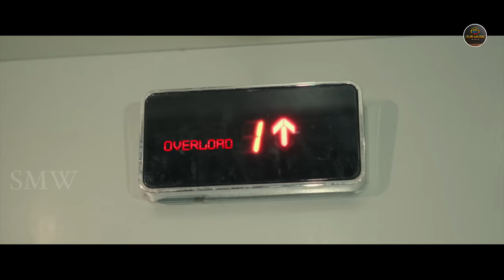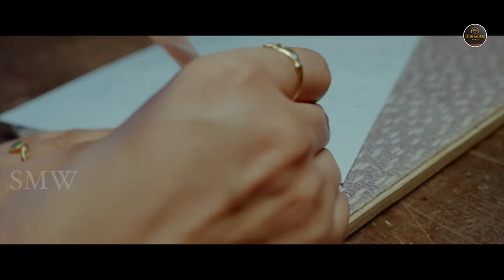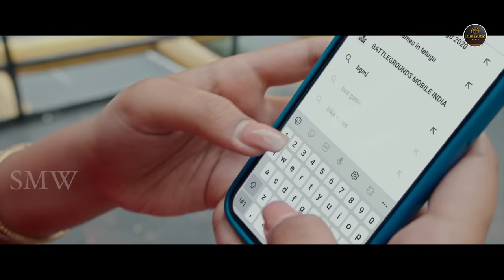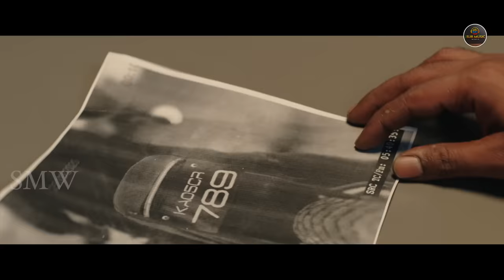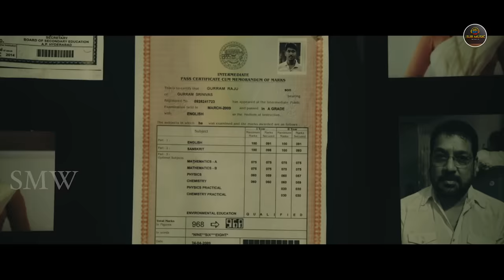Love Ke Pujari | 2023 New Hindi Dubbed Action Romantic Love Story Movie | Yazurved, Rachana, Sunil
"Chittam Maharaani"  dubbed love ke pujari 2023 New Released Hindi Dubbed Full Movie | Yazurved, Rachana Inder, Sunil

Movie ;      CHITTAM MAHARAANI
Cast:       Yazurved, Rachana Inder, Sunil, Thulasi, Harshavardhan, Madhunandhan, Sathya, Raj Kumar Kasireddy, Viva harsha,  Jabardast Ashok, Nayani Pavani

Crew:
Director: Akula Kasi Viswanath
Producer: Surinder Yadav
Dialogues: Suresh Siddhani
Editor: Karthika Srinivas
DOP: Vishwanath Reddy
Action Choreographer: Dragon Prakash